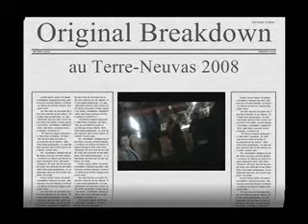Original Breakdown au Studio des Terre-Neuvas 2008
original breakdown, alias "the group of the legend" au festival des Terre-neuvas sous le chapiteau du Studio Bob. juillet 2008.